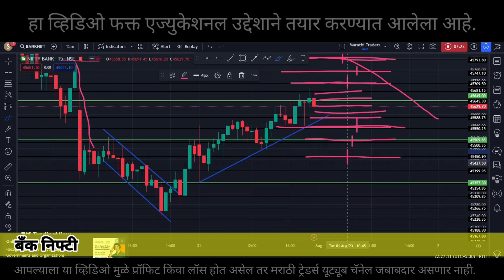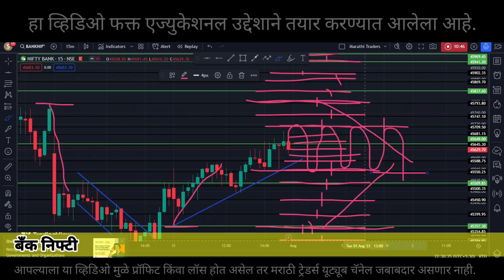Bank Nifty Prediction for Tomorrow 1 Aug 2023 | Tomorrow Market Prediction Bank Nifty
Bank Nifty Prediction for Tomorrow 1 Aug 2023
Tuesday bank nifty Gap up or gap down